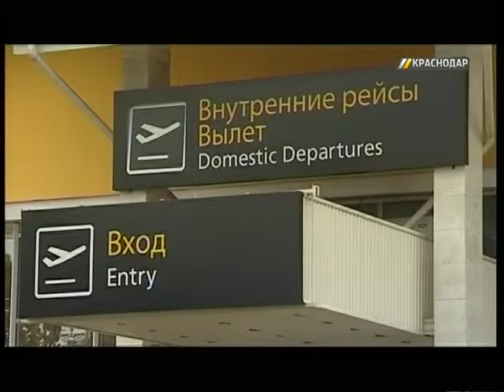Финансовая рубрика. Выпуск от 2.07.2015